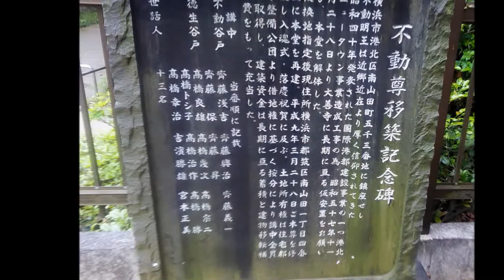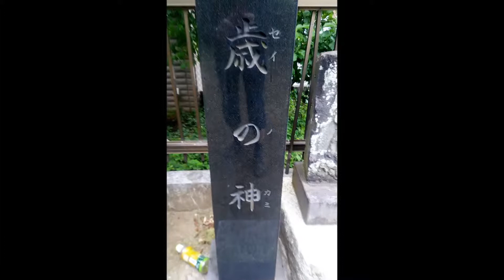南山田 歳の神 Child God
南山田 歳の神